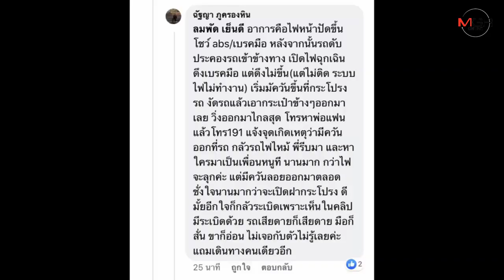เผยนาทีระทึก!ไฟไหม้รถกลางดอยขุนตาน สาวอุดรฯเช่าขับจากสนามบินเชียงใหม่หนีรอดหวุดหวิด